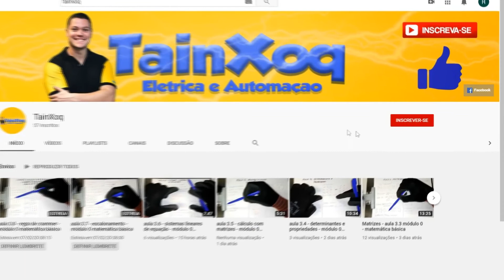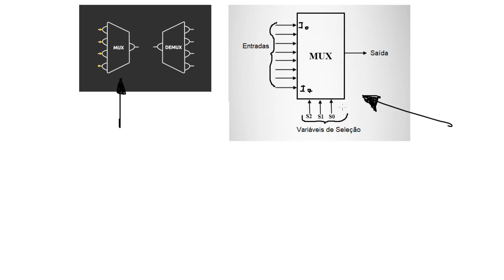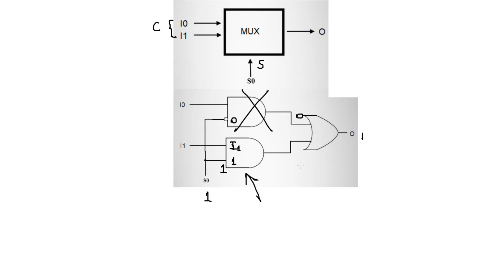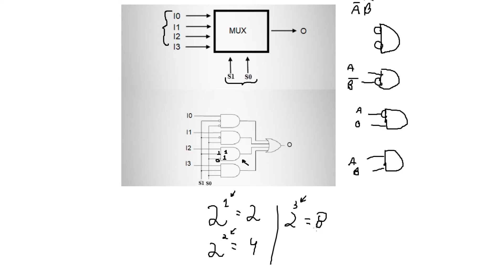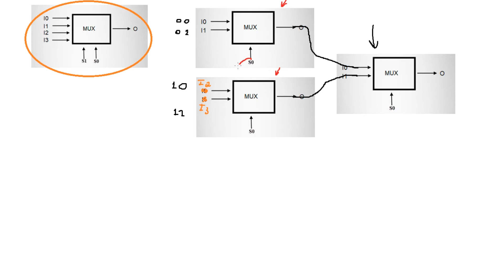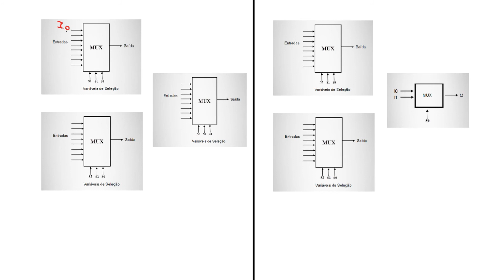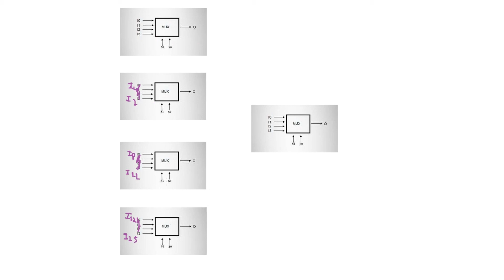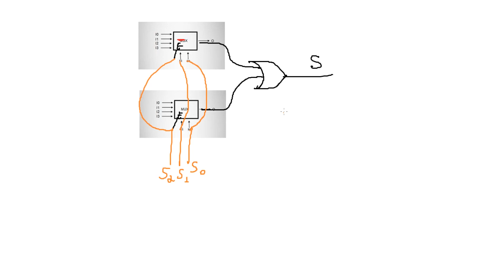aula 20 - Multiplexadores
Hoje iremos entender o que são multiplexadores, como utilizar e como funciona a associação desses componentes.
Muito obrigado e um forte abraço!
*o canal não é monetizado e o conteúdo é de livre acesso a qualquer um, podendo ser copiado ou reproduzido sem fins comerciais. Se utilizar meu conteúdo apenas peço que cite meu canal por questões de ajuda na divulgação desse e de outros cursos, obrigado.